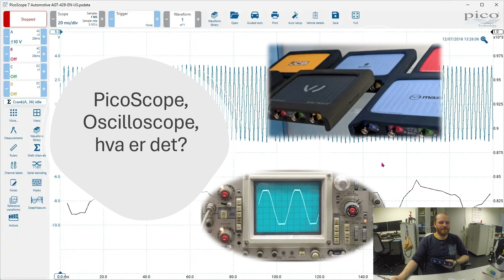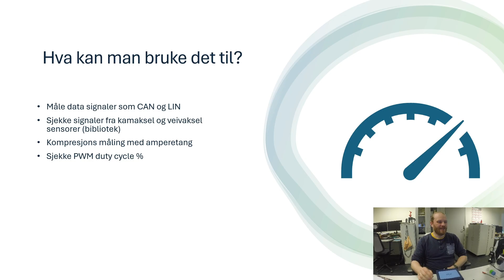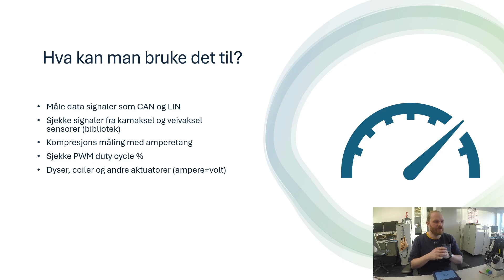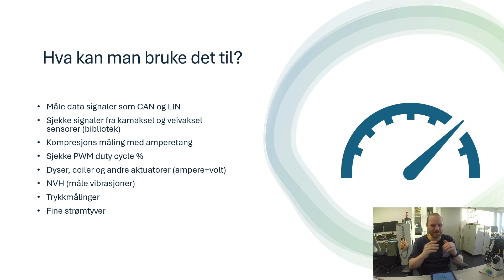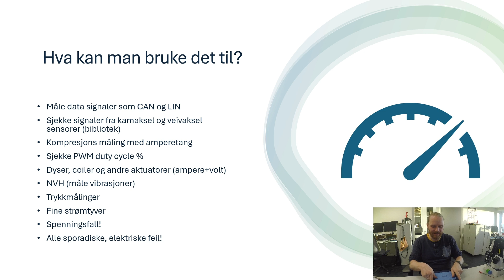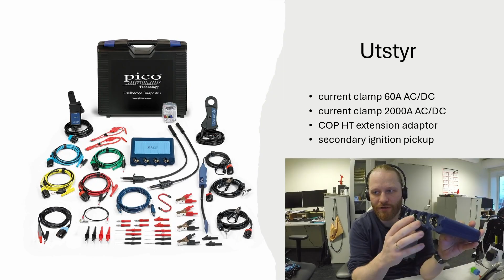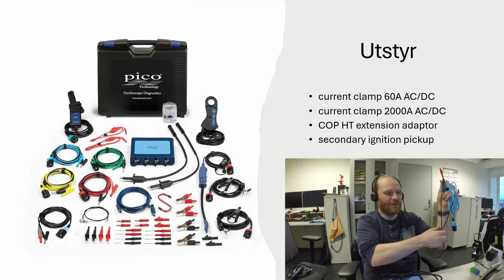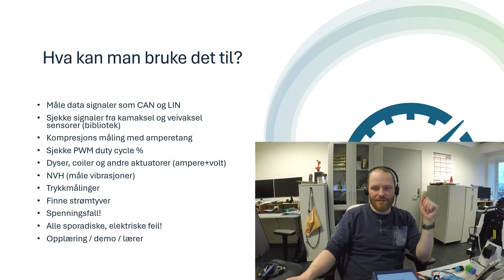Introduksjon til bruk av oscilloscope til kjøretøy diagnose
Hva er picscope? Hva er ett oscilloscope? hva kan det brukes til? hvorfor burde du bruker det til feilsøking på bil og andre kjøretøy?